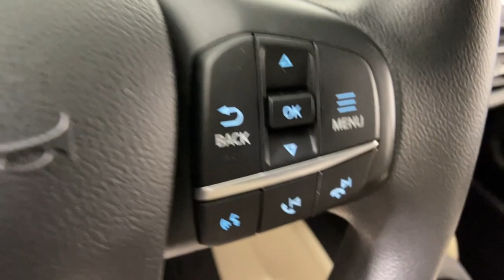2020 Ford Escape Easton PA, Allentown PA , Bethlehem PA, Quakertown PA, Phillipsburg NJ FP12676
Ingot Silver Used 2020 Ford Escape SE available in Easton, Pennsylvania at Koch Ford. Servicing the Allentown PA , Bethlehem PA, Quakertown PA, Phillipsburg NJ area.

Koch Ford
3810 Hecktown Rd

CLEAN CARFAX... NO ACCIDENTS, ONE OWNER, INCLUDES PREPAID MAINTENANCE, AND KOCH 33'S EXCLUSIVE UNLIMITED TIME/100000 MILE POWERTRAIN WARRANTY, AWD, ABS brakes, AppLink/Apple CarPlay and Android Auto, Auto High-beam Headlights, Equipment Group 200A, Exterior Parking Camera Rear, Heated front seats, Heated Unique Cloth Front Bucket Seats, Low tire pressure warning, Power driver seat, Speed control, Steering wheel mounted audio controls. Odometer is 10270 miles below market average! Ingot Silver 2020 Ford Escape SE AWD 8-Speed Automatic 1.5L EcoBoostbrbr26/31 City/Highway MPGbrbrAwards:br  * JD Power Automotive Performance, Execution and Layout (APEAL) Study